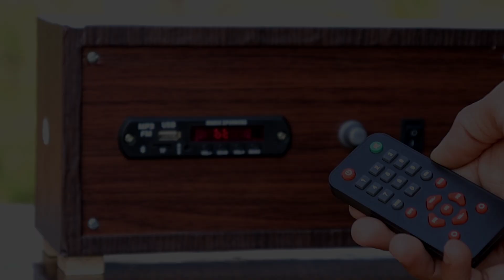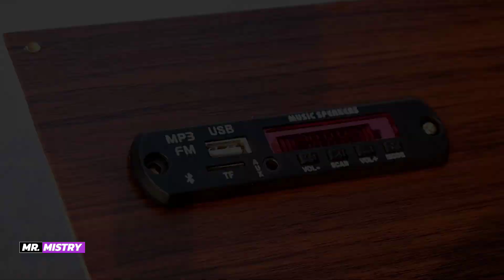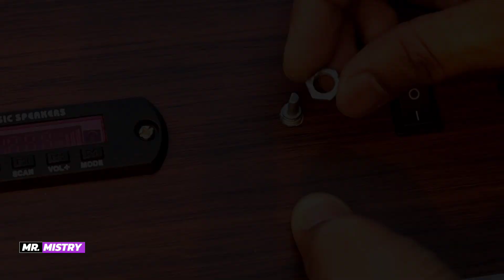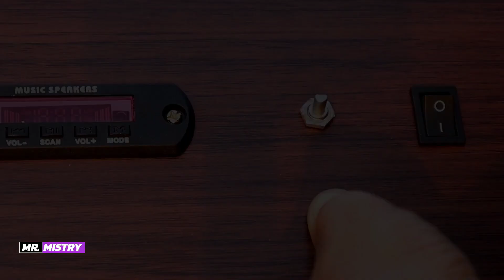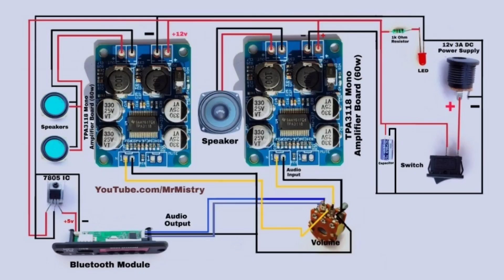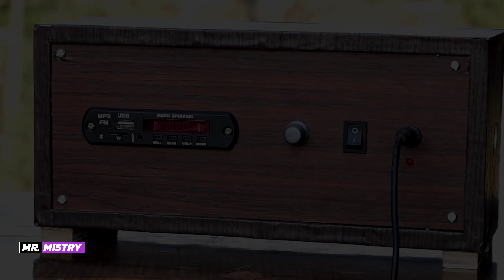Make Bluetooth USB Speaker using Two TPA3118 mono Amplifier Board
Using Comments
TPA3118 (60w) Mono Amplifier board
Bluetooth module
Volume 47k
Power socket
12v Power supply
Speakers
Switch
LED
1k Ohm resistor
Sticker
Plywood

Buy link-

TAP 3118 Amplifier board

Bluetooth module

3 Inch speaker

4 Inch woofer 35w